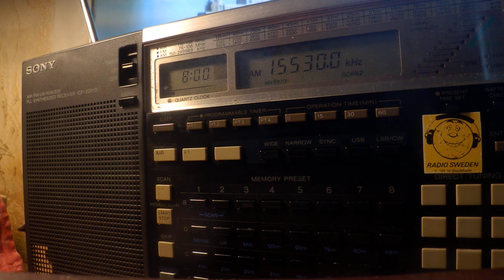23 04 2020 MOI Radio Kuwait in Arabic to WeEu 0758 on 15530 Kabd Sulaibiyah